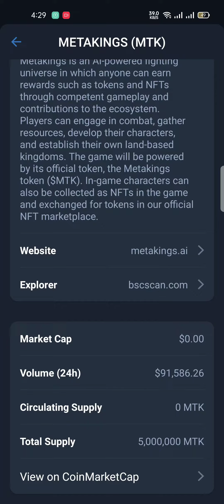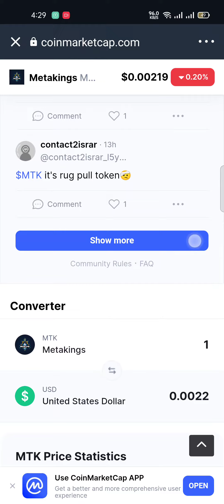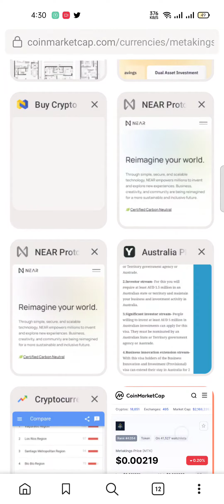Metakings Updates | Metakings Presale token price down Because Of Selling Airdrops and presale token